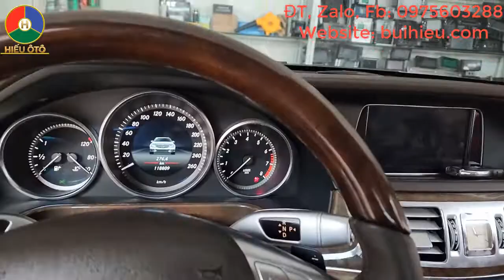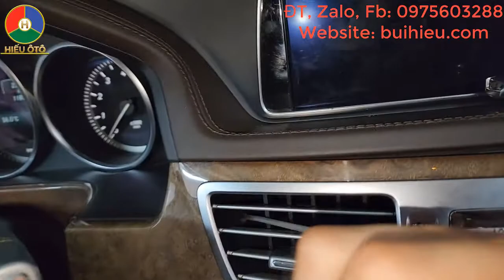Sửa đầu Mercedes E250 không lên nguồn, Cách tháo đầu Mercedes E 250 | Hiếu Ô Tô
Video này Hiếu Ô Tô giới thiệu đến các bạn Sửa đầu Mercedes E250 không lên nguồn, Cách tháo đầu Mercedes E 250 | Hiếu Ô Tô